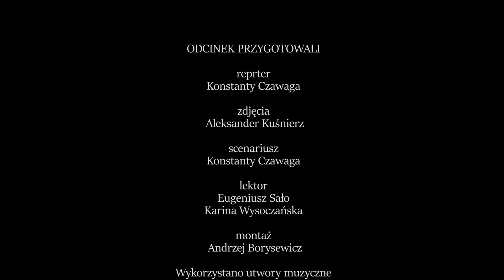Msza św. odpustowa w sanktuarium w Berdyczowie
Narodowe Sanktuarium Ukrainy Matki Bożej Szkaplerznej w Berdyczowie jest dla katolików miejscem kultu religijnego o takim samym znaczeniu jak częstochowska Jasna Góra czy wileńska Ostra Brama. W zabytkowym klasztorze karmelitów bosych odbyły się uroczystości odpustowe, na które przybyli wierni z wielu regionów kraju.

2022 Kurier Galicyjski TV